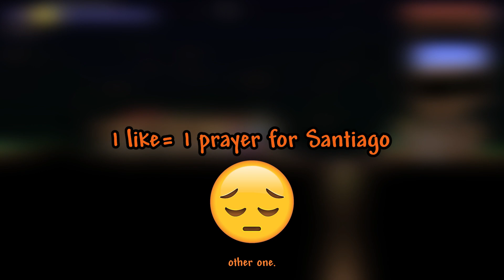The wrath of Santiago!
Connor and I face the forces of pre-hardmode in the name of Santiago. The dungeon, the most terrifying place.